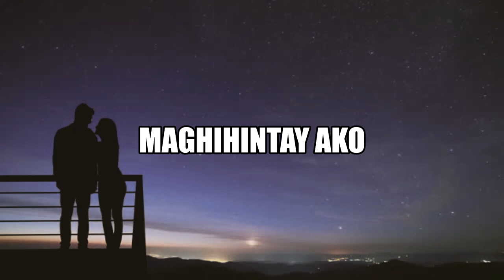MAGHIHINTAY AKO - Jona